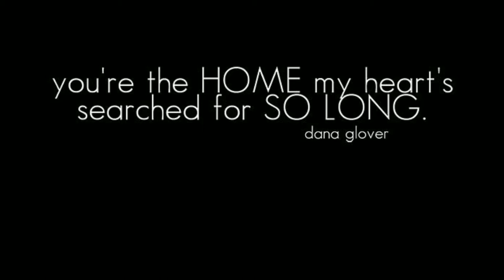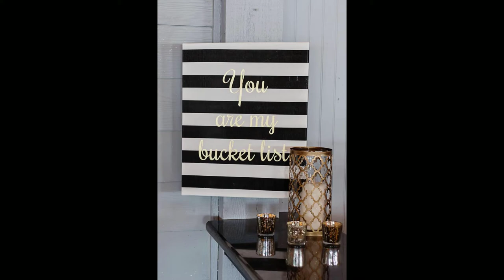Brian & Caroline's Wedding at Pirate's Cove Marina by Lori Douglas Photography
Beautiful wedding photos at Pirates Cove Marina on The Outer Banks of NC by Wedding Photographer, Lori Douglas Photography.